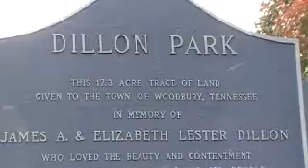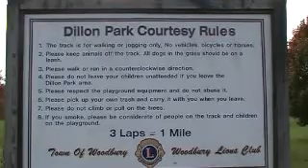11-11-09 Edition of the Wire Wrap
Emergency personnel responded to the call of a Stones River Road resident stating that they heard what they thought was a crash early Wednesday morning and all emergency responders were dispatched around 3:50 a.m. expecting an accident with injury.

A 1998 Chevrolet Z-28 was pointed down into the creek and the driver was out of the car, stated he was headed to work toward Highway 53 North when he ran off the road. Damp roads may be a contributing factor in the accident. The guardrail was damaged in the accident.

West Side VFD will be having another Turkey and Ham shoot this Saturday from 8-11, so if you missed the last one, heres your chance.

Of course, you can do a pancake breakfast at Applebees on Saturday, 7:30-9:30 a.m., call West Side for more information.

November 19 is the Great American Smokeout, and what better time than now, since there are so many places that are restricting smoking. The Dillon Parks sign states that smokers need to not smoke on the walking track and to be considerate of those not smoking. Call the Tennessee Tobacco QuitLine at 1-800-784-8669. ITS FREE!!
Of course, its hard to quit smoking. But if you do, your family and friends with thank you for it, plus there will be more money in your pocket for lots of other things.

Over at the Cannon County High School today, were Joes Athletes of the week. They are Patrick Gerdes and Kristen Peterson.

On Kimela Drive in the subdivision adjacent to the high school, they were working on the road and it was closed. They stated that when they dug across the road, they tore up a drive and they are now fixing it back.